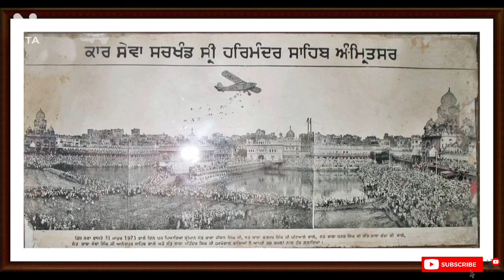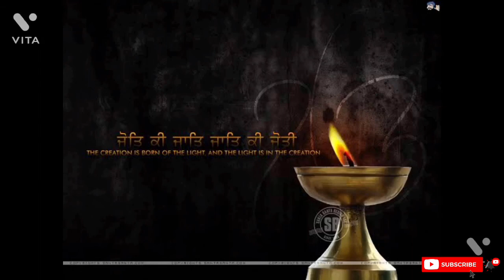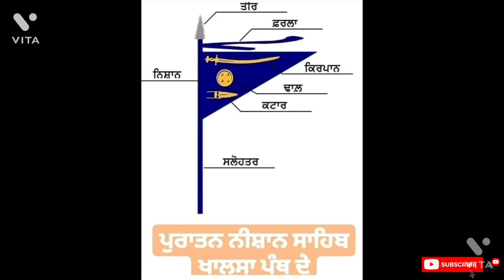Sikhaan di Sidhantak Gherabandi by Ajmer Singh ( 1 )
Audiobook - Sikhaan di Sidhantak Gherabandi by Ajmer Singh